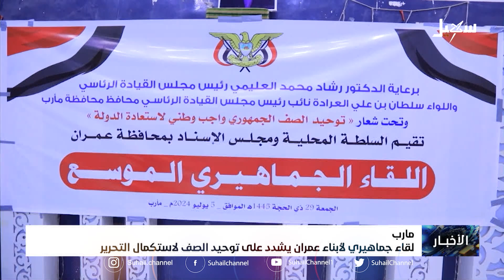لقاء جماهيري لأبناء عمران يشدد على توحيد الصف لاستكمال التحرير